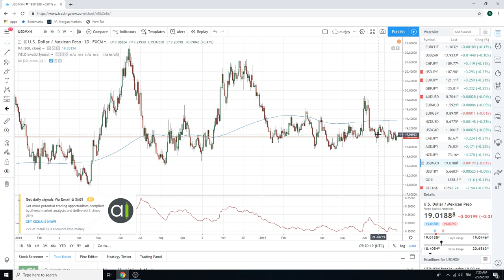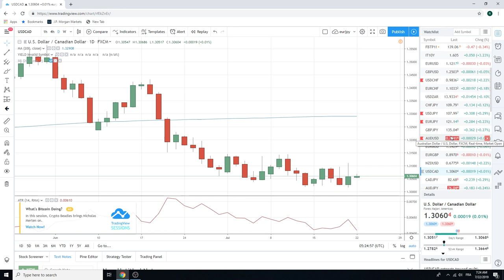22Jul19 Traders Morning Call - PrivateerFX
European open

THIS WAS
22Jul19 Traders Morning Call - PrivateerFX